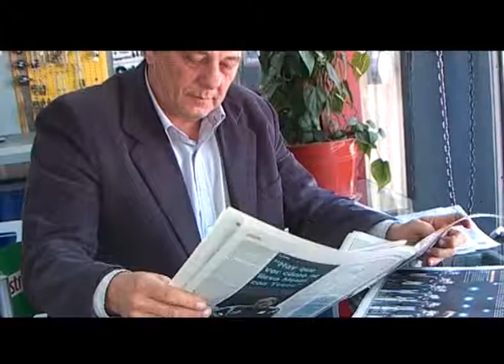Hecho en Mendoza - GODOIL Respuestos Multimarca